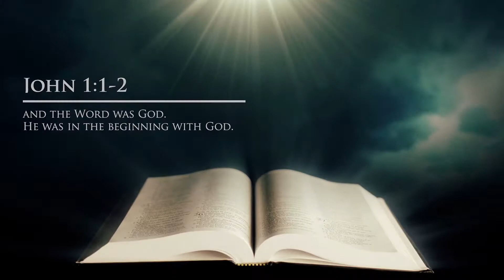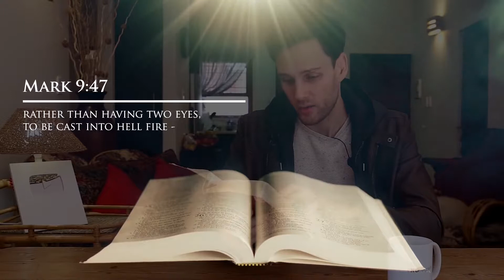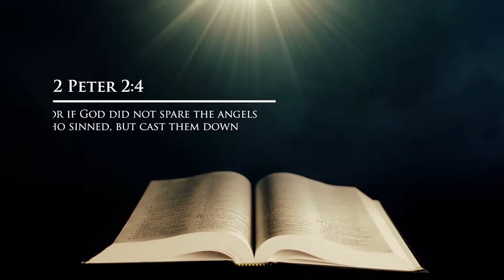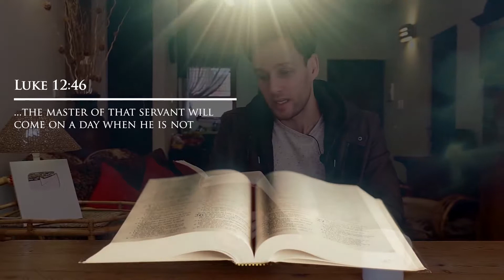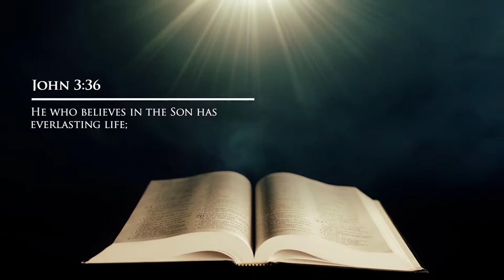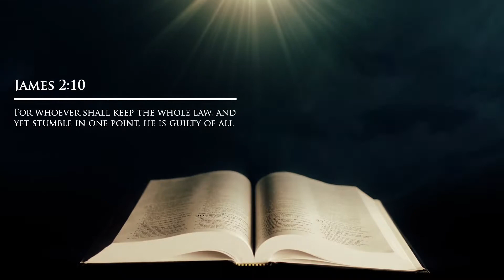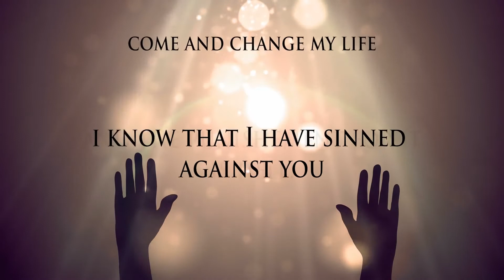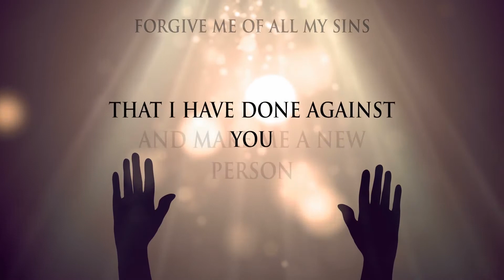The truth about Hell according to the bible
By DLM